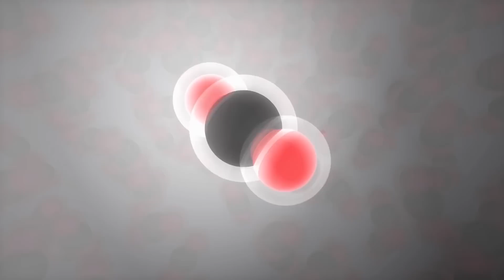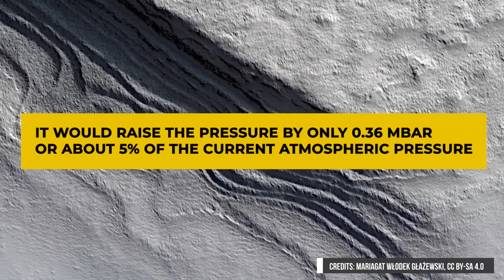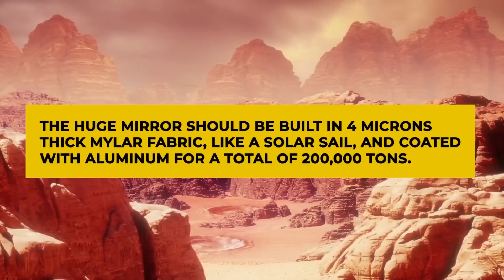Could WE Really Terraform Mars in Our Lifetime?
Many of the people interested in the human exploration of space are ready to accept the idea that sooner or later we can go to Mars to build a permanent base, and even large settlements; but to the same people, the prospect of transforming the planet's environment to adapt it to the needs of us on earth seems instead pure fantasy or, at best, a technological challenge to be projected into a very distant future.
But are things really like that?

A point of view, that of these people, completely shared and worthy of respect... But although it is currently a cold, dry and probably lifeless planet, according to many other experts, Mars has all the elements necessary to sustain life: water, carbon, oxygen and nitrogen. Not to mention that several of its physical characteristics, such as gravity, rotational speed and axial tilt, are virtually identical to those of the Earth and make it the ideal candidate for a future terraforming attempt.

00:00 Intro
00:30 The Terraformation of Planets
4:40 Why Mars is the most suitable?
8:40 But are we really sure?
9:27 All good in theory, but how to do it in practice?
11:37 What we require
17:47  Should we do it?